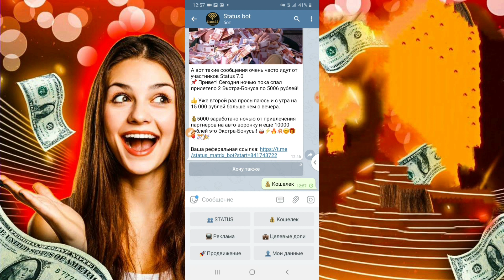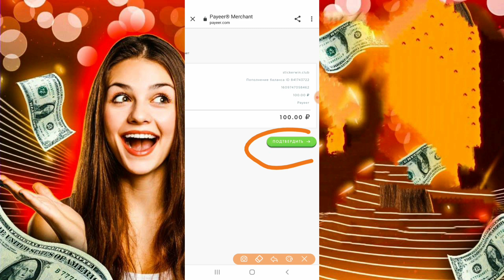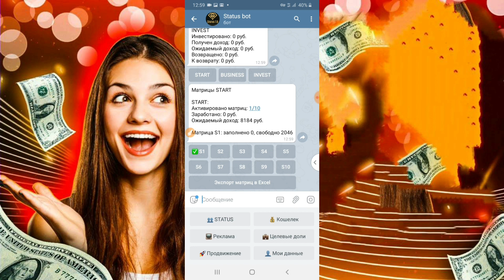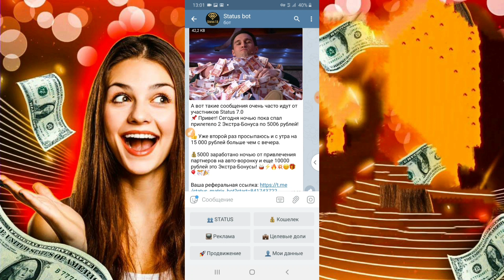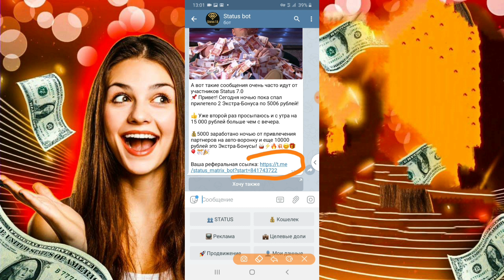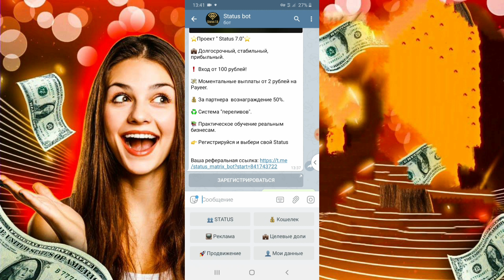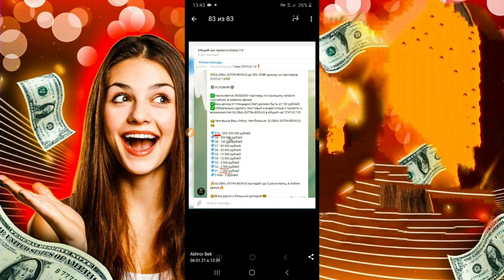2021 yilda pul ishlashni dodasi 50.000 RUBL / pul topish / qanday qilib pul ishlash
🔴🔴БОТДА ПУЛ ИШЛАШ УЧУН БОТДАГИ ХИСОБНИ 100 РУБЛГА ТУЛДИРИРИ 1 МАТРИЦАНИ ФАЪОЛЛАШТИРИНГ🔴🔴

INTERNETDA/
PUL ISHLASH 10$
/2021.
 TELEFONDA/PUL ISHLASH TOP-5

TELEFON ORQALI INTERNETDAN PUL TOPISH. YAXSHI DAROMAT QILISH

internetda pul ishlash, интернетда пул ишлаш, онлайн пул ишлаш, интернетда пул топиш, internetda pul topish, sarmoyasiz pul ishlash, сармоясиз пул ишлаш, заработок в интернете, без вложение, деньги в интернете, earn cash, cash online, earn money, Ahror bek, telefonda pul ishlash, телефон оркали пул ишлаш, заработок на телефоне,
Ethereum, litecoin, dogecoin ,